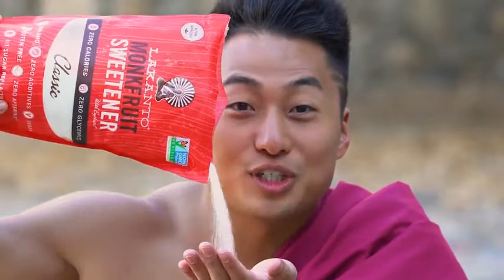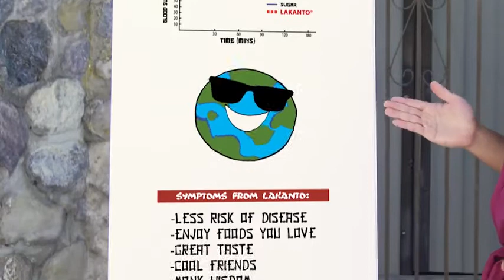Lakanto Sugar-Free Drinking Chocolate, Hot Cocoa with Probiotics, Keto (10 Ounce) Reviews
This is the best Cocoa in the marketplace with cheap price that you can easily afford.
Indulge your love of chocolate with Lakanto’s Drinking Chocolate; Prepare sweet, sugar-free drinks and treats that the whole family will love
Contains 1 net carb and lower calories, plus it is all-natural, zero-glycemic, and gluten-free, helping you fill your kitchen with a healthy alternative to ordinary hot chocolate powder
Works with ketogenic, diabetic, candida, gluten-free, dairy-free, paleo, vegan, low-carb, low-sugar, and non-GMO diets
Simply add a scoop of our rich drinking chocolate to your favorite dairy-free milk substitute, mix, and enjoy; Drink hot or cold; Makes 26 servings
Sweetened with our non-GMO Lakanto Monkfruit Sweetener (erythritol and monk fruit extract), and also contains dutched cocoa, sugarcane fiber, and other quality ingredients

Lakanto Sugar-Free Drinking Chocolate, Hot Cocoa with Probiotics, Keto (10 Ounce)